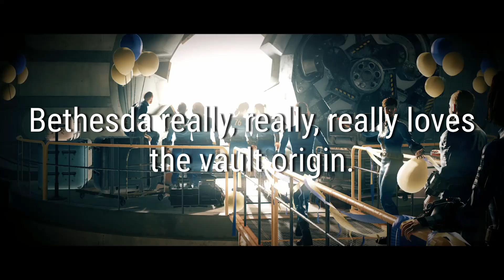Fallout Talk - Do you want multiple playable races?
Despite being owned by Bethesda, who is known for having multiple playable species in The Elder Scrolls, Fallout has yet to receive the same treatmeant. You always have to play as a human. Would you like to play as a ghoul or super mutant? Would you like multiple playable races?

0:00 Intro
0:19 Advantages
1:50 Disadvantages
5:15 Wrapup

Mods